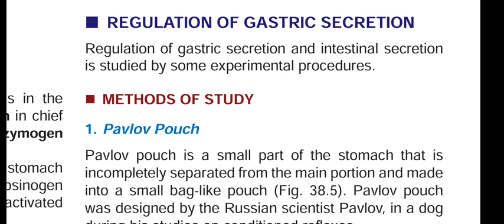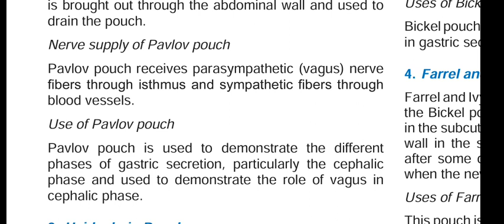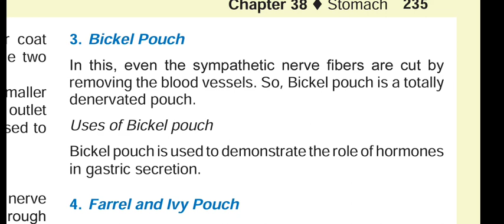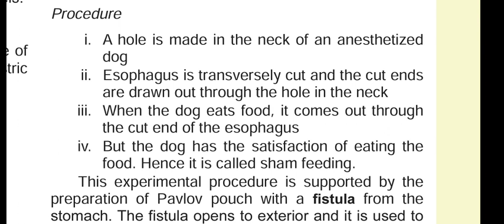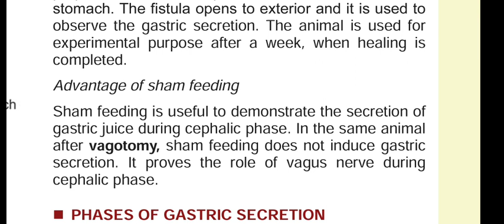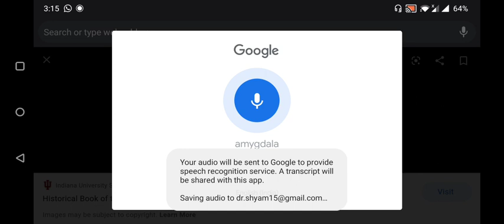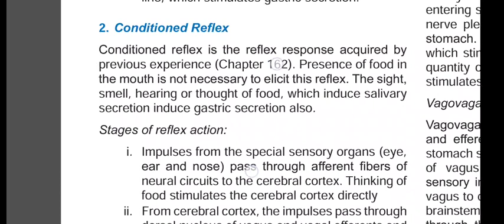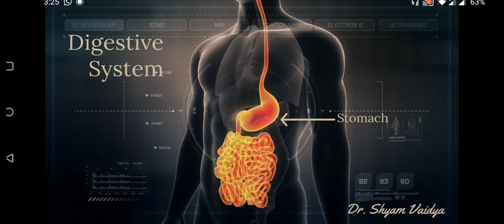Stomach 5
Digestive System
Stomach